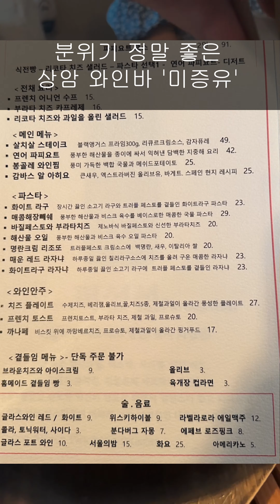분위기 맛 전부 잡은 상암 DMC 와인바 '미증유 | 상암맛집🍷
상암 DMC에 위치한 와인바 '미증유'에 다녀왔습니다.